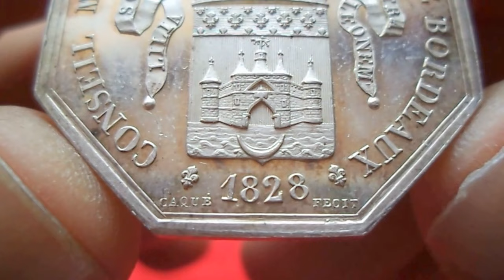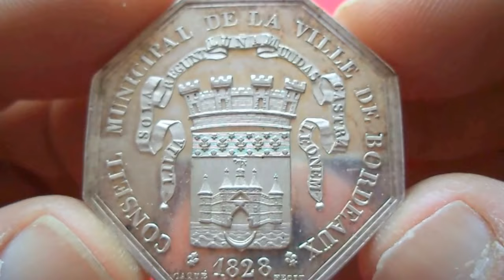France Silver Medal 1828 - Charles X - King of France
Charles X (Charles Philippe; 9 October 1757 – 6 November 1836) was King of France from 16 September 1824 until 2 August 1830.